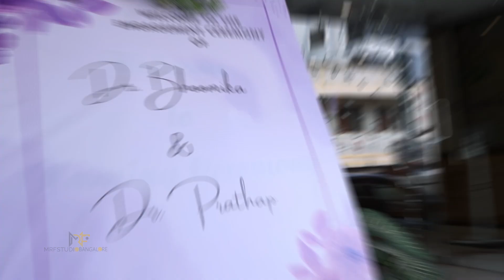BHOOMIKA & PRATHAP ENGAGEMENT HIGHLIGHTS